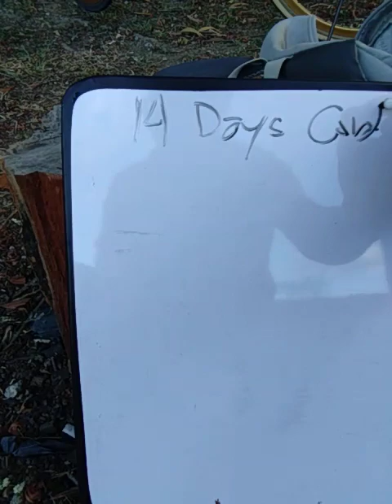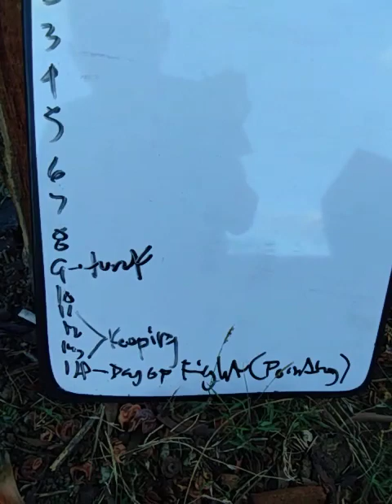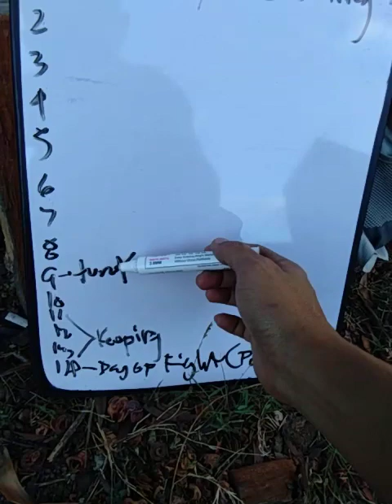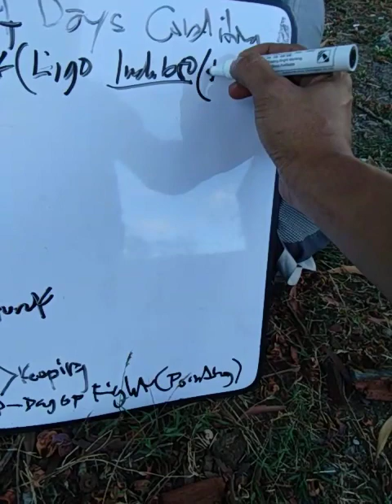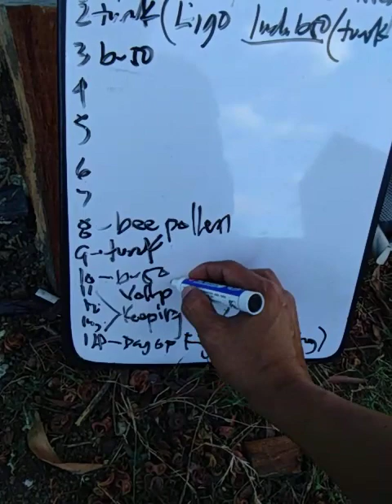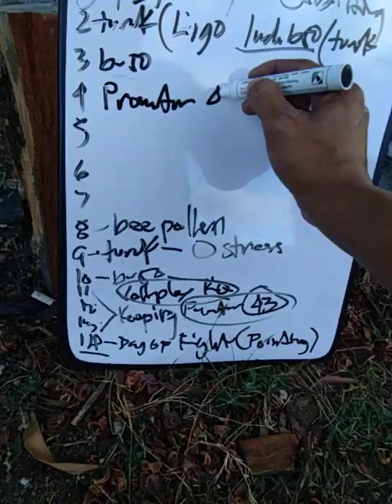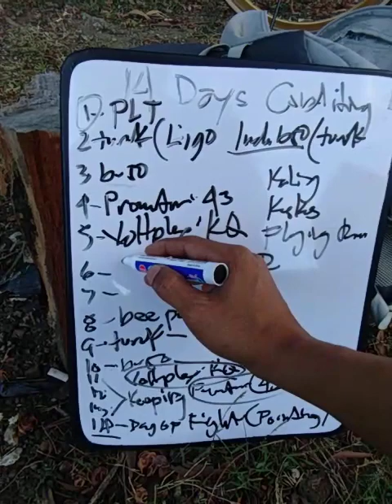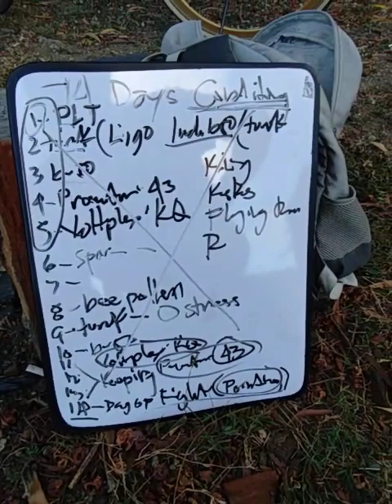LOVE OUR HABIT